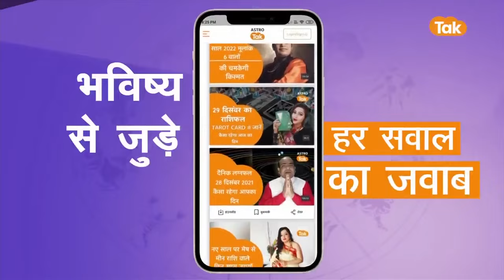घर में कैसे आएगी शुभता जानिए लग्नानुसार, तुला से धनु लग्न तक | Shailendra Pandey | AstroTak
घर में रंग, प्रकाश और घर की वास्तु दिशाएं संपत्ति की सकारात्मक और नकारात्मक ऊर्जा को प्रभावित करती हैं. शयनकक्ष के लिए वास्तु सिद्धांतों के अनुसार, वास्तु दिशा आदर्श रूप से पूर्व, उत्तर या उत्तर-पूर्व होनी चाहिए...तो आइए ज्योतिर्विद शैलेंद्र पांडेय जी से लग्नानुसार जानते हैं, तुला से धनु लग्न तक कि, घर में शुभता कैसे आएगी...